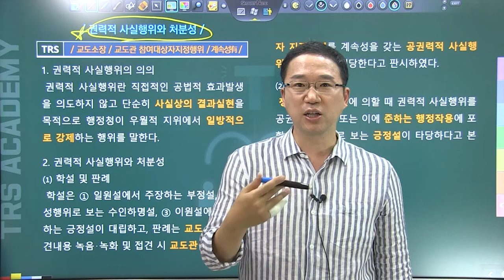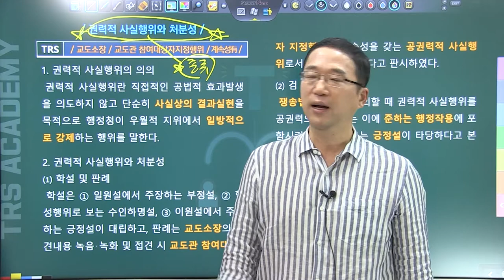#83 권력적 사실행위와 처분성